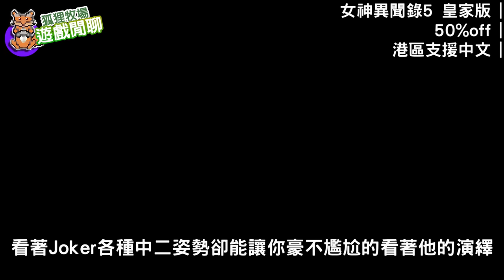【遊戲閒聊#405】Switch本家新春特賣開始！10款特價遊戲整理推薦！最高90%off 優惠！！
這次任天堂的新春本家真的推的有點少！

0:00~0:34 開場
0:34~1:25 星之卡比 探索發現
1:25~2:07 Nintendo Switch Sports
2:07~3:06 女神異聞錄5 皇家版
3:06~4:12 魔物獵人 崛起+破曉
4:12~5:22 迪士尼奇幻島：米奇與好朋友大冒險
5:22~6:18 一起來玩吧！Oink Games
6:18~7:22 死亡細胞
7:22~8:22 雙點醫院：JUMBO Edition
8:22~9:15 骰子地下城
9:15~10:19 霓虹深淵Neon Abyss
10:19~11:10 結尾